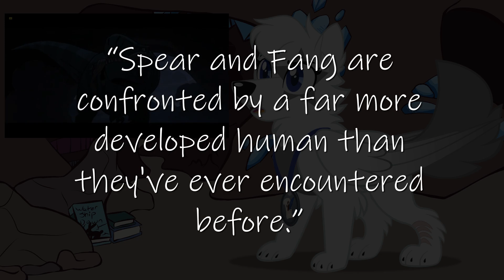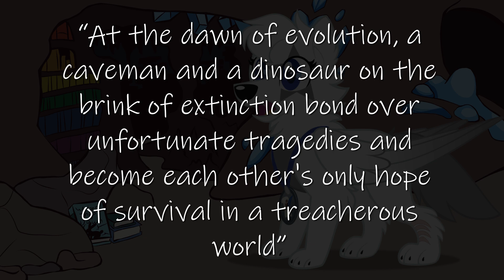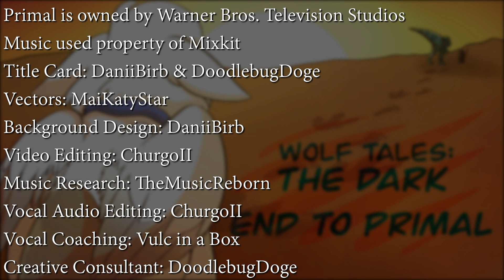Wolf Tales: The Dark End to Primal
Happy Halloween!

Today we're looking at the incredible Genndy Tartakovsky and his wonderful silent series Primal. Has the show been alluding to a dark end? How will Spear and Fang survive? And what is up with the sudden explosion of magic? Watch for yourself and find out!

A HUGE thank you to all the amazing people that made this video possible!